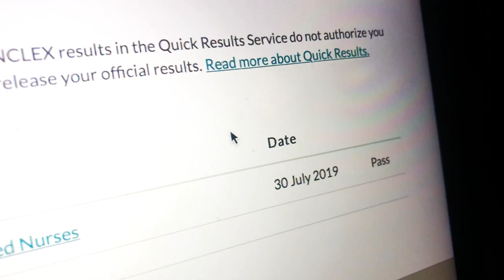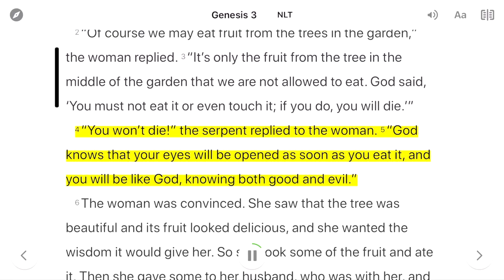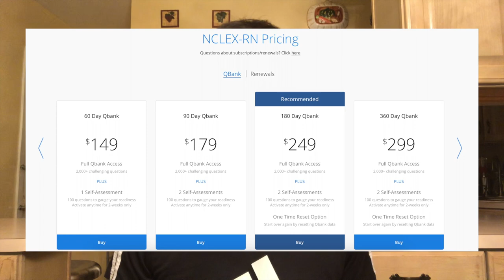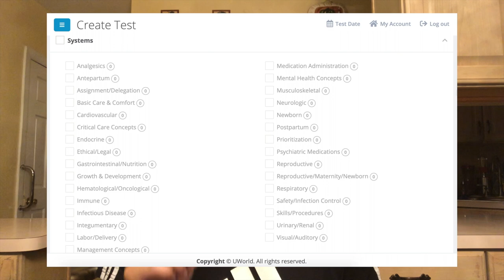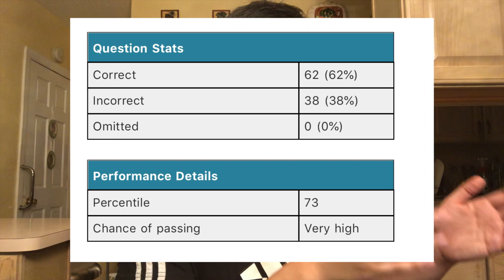I Passed the NCLEX-RN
Join me as I share my humble and heartwarming experience of viewing my NCLEX-RN results that I took on July 30, 2019. It is such an enthralling feeling to know that all of your hard work throughout the past four years of Nursing school and the past months in preparation for the exam has all paid off. I AM NOW A REGISTERED NURSE IN THE STATE OF NEW YORK! But beyond my experience of viewing the results, in this video, I walk you through my experience of NCLEX preparation. How did I study for the exam? How did I prepare every day? What were the strategies I took to pass the NCLEX? Is the NCLEX-RN the same as the NCLEX-PN? How did I combat Select All That Apply questions (SATAs)? How do I prepare for medication calculations (Med Maths)? Does the Pearson VUE Trick (PVT) work? What if you fail the NCLEX on your first try? Thank you everyone for your support!